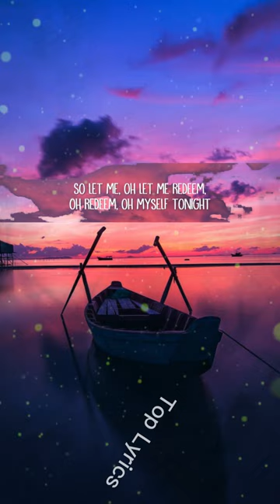Sorry – Justin Bieber (lyrics) Justin Tranter, Sonny Moore, Michael Tucker | Top Lyrics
Sorry – Justin Bieber (lyrics) Justin Tranter, Sonny Moore, Michael Tucker